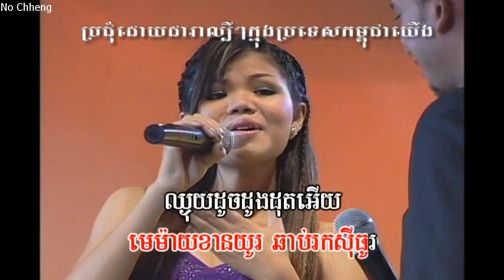មេយម៉ាយឈ្ងុយដូចដូងដុត ច្រៀងជាមួយ (សុខ សោភា) May my chhnguy doch dong dut